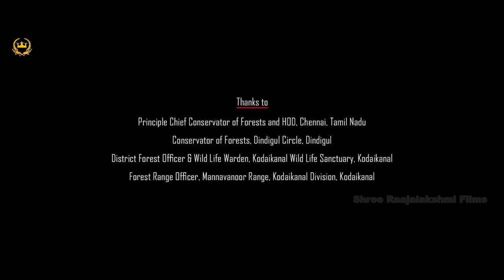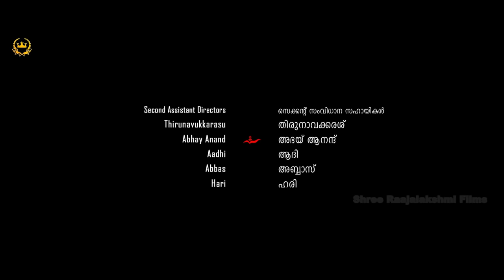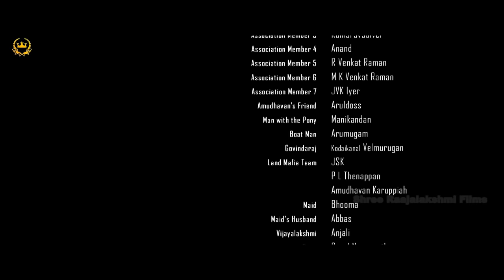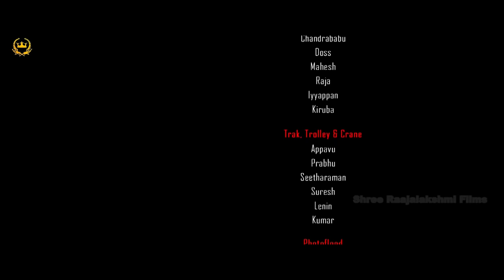PERANBU | പേരൻപ് | MALAYALAM | Full Movie | Mammooty | Anjali | Sadhana | Yuvan Shankar Raja | Ram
Peranbu - The movie was also made in Malayalam, with Siddique and Suraj Venjaramoodu being cast in the Malayalam version. Amudhavan's daughter Paapa is spastic. Unable to cope with this, he goes to Dubai to work. When his wife elopes, he has to return to take care of Paapa. When Paapa attains puberty, he addresses her biological needs but then loses himself and his assets in an affair with a maid. When his daughter starts exploring her sexuality, he can't bear it. Hope comes in the form of a transgender who enters their lives and helps them start afresh.